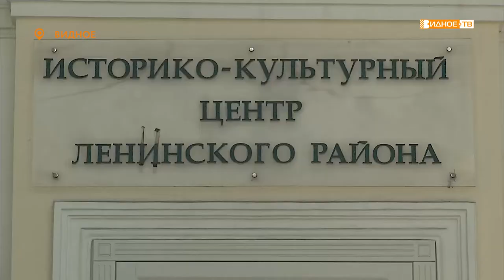СКУЛЬПТУРА В ПОДАРОК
Коллекция Историко-культурного центра пополнилась интересным экспонатом.  Гипсовую копию бюста маршала Ивана Баграмяна сотрудникам презентовал художник Ашот Татевосян.